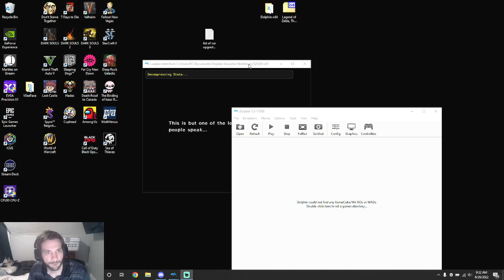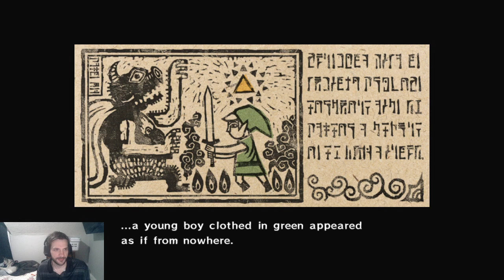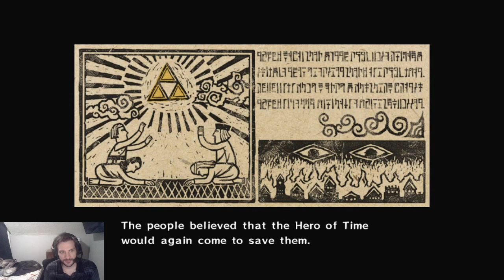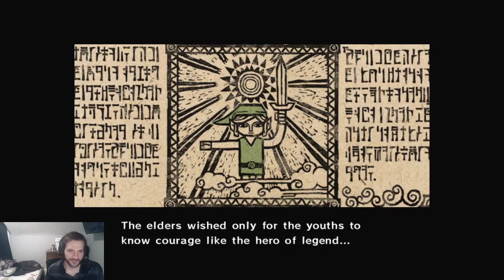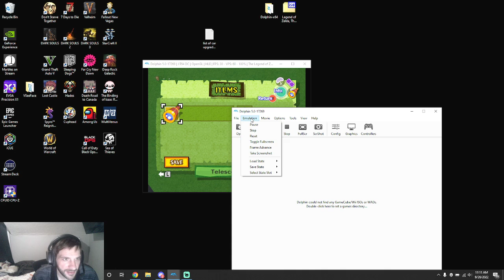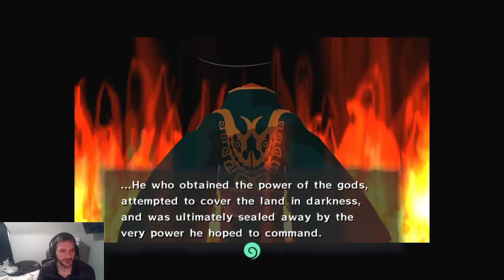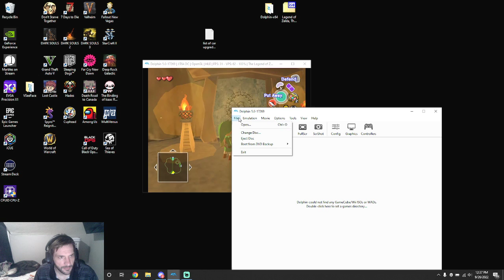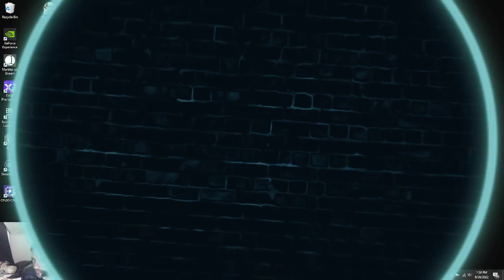windwaker lets play pt 1